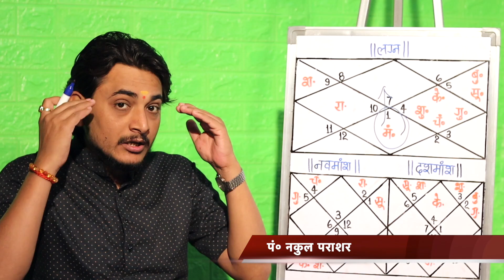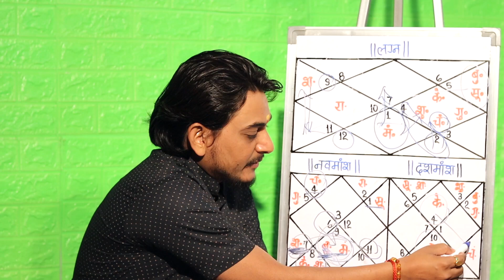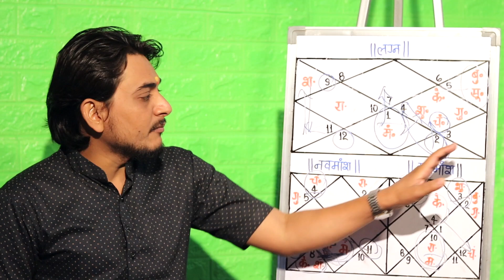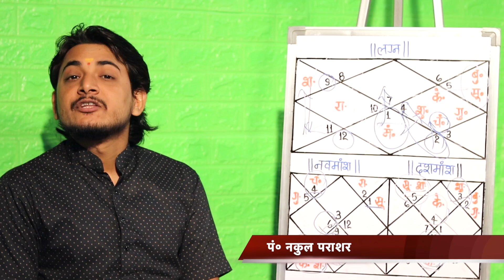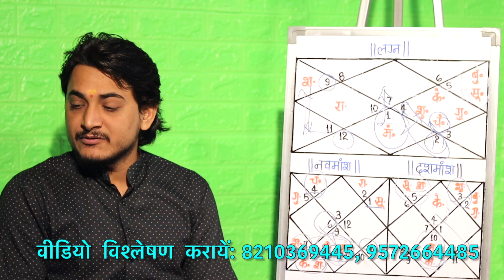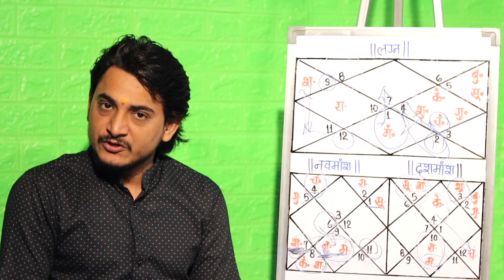मल्टीनेशनल कंपनी में काम करने के योग कितने है?सूर्य बुध की युति का लाभ कितना मिल रहा है?